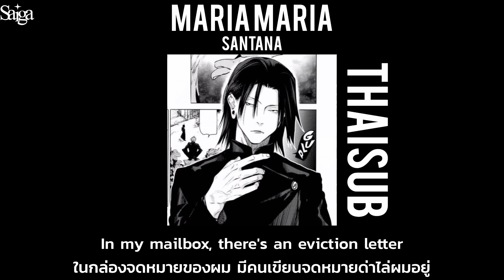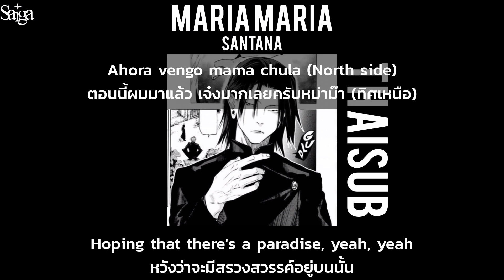[𝐓𝐇𝐀𝐈𝐒𝐔𝐁] 𝐌𝐚𝐫𝐢𝐚 𝐌𝐚𝐫𝐢𝐚 - 𝐒𝐚𝐧𝐭𝐚𝐧𝐚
𝐧𝐚𝐦𝐞 𝐬𝐨𝐧𝐠 : 𝐌𝐚𝐫𝐢𝐚 𝐌𝐚𝐫𝐢𝐚 - 𝐒𝐚𝐧𝐭𝐚𝐧𝐚

𝐥𝐲𝐫𝐢𝐜𝐬&𝐬𝐮𝐛𝐭𝐡𝐚𝐢 𝐛𝐲 𝙎𝘼𝙄𝙂𝘼

🌸 สามารถสนับสนุนเราได้ทางนี้เลยค่ะ ♡
หรือว่าตามลิ้งค์นี้ได้เลยค่ะ
(ขอบคุณทุกกำลังใจด้วยนะคะ🙏🏻❤️)

𝐀𝐮𝐝𝐢𝐨 𝐂𝐫𝐞𝐝𝐢𝐭: -

𝐚𝐩𝐩𝐥𝐢𝐜𝐚𝐭𝐢𝐨𝐧 𝐭𝐨 𝐞𝐝𝐢𝐭 𝐢 𝐮𝐬𝐞
: 𝐢𝐧𝐬𝐡𝐨𝐭 𝐟𝐨𝐫 𝐞𝐝𝐢𝐭 𝐯𝐢𝐝𝐞𝐨 𝐚𝐧𝐝 𝐩𝐡𝐨𝐭𝐨
𝐅𝐨𝐧𝐭𝐬 𝐟𝐫𝐨𝐦 : 𝐳𝐟𝐨𝐧𝐭𝐬 𝟑, 𝐎𝐫𝐢𝐠𝐢𝐧𝐚𝐥 𝐟𝐨𝐧𝐭 𝐟𝐫𝐨𝐦 𝐢𝐧𝐬𝐡𝐨𝐭
𝐅𝐨𝐧𝐭 𝐭𝐡𝐞 𝐭𝐢𝐭𝐥𝐞 𝐬𝐨𝐧𝐠 𝐧𝐚𝐦𝐞 : 𝐁𝐄𝐁𝐀𝐒 (𝐨𝐫𝐢𝐠𝐢𝐧𝐚𝐥)
𝐅𝐨𝐧𝐭 𝐬𝐮𝐛 𝐭𝐢𝐭𝐥𝐞 𝐧𝐚𝐦𝐞 : สัปปะรด (𝐓𝐡𝐚𝐢)

𝐚𝐩𝐩𝐥𝐢𝐜𝐚𝐭𝐢𝐨𝐧 𝐭𝐡𝐚𝐭 𝐈 𝐮𝐬𝐞 𝐭𝐨 𝐟𝐢𝐧𝐝 𝐚 𝐩𝐡𝐨𝐭𝐨

𝐜𝐡𝐚𝐫𝐚𝐜𝐭𝐞𝐫 𝐟𝐫𝐨𝐦 : 𝐉𝐮𝐣𝐮𝐭𝐬𝐮 𝐤𝐚𝐢𝐬𝐞𝐧 (𝐌𝐚𝐧𝐠𝐚)
𝐧𝐚𝐦𝐞 𝐨𝐟 𝐜𝐡𝐚𝐫𝐚𝐜𝐭𝐞𝐫 : 𝐆𝐞𝐭𝐨𝐮 𝐬𝐮𝐠𝐮𝐫𝐮

ขอบคุณที่เข้ามารับชมและรับฟังกันนะคะแปลไม่ถูกตรงไหนติได้เน้อแอดจะเอาไปปรับปรุงแก้ไขในวิดีโอถัดๆไปในวันข้างหน้าแน่นอนค่ะ!♡